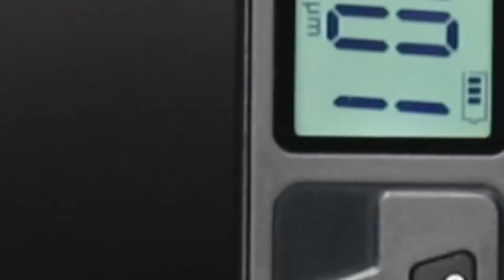CAR PAINT COATING THICKNESS METER WITH ALIEXPRESS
Portable car paint coating thickness meter.
✅ All car on AliExpress thickness
✅ Everything for a car on AliExpress.
This channel is dedicated to reviews and unpacking of various products from China - Aliexpress, Gearbest, Banggood.
If you use a product from the video, share your opinion about it with other people in the comments.